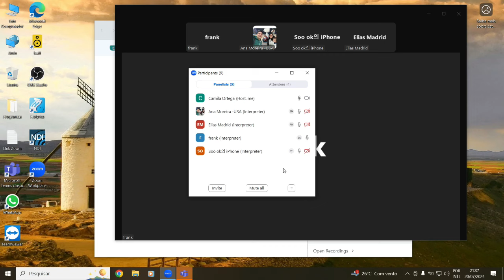[ FRANÇAIS ] Où suis-je, où vais-je, et pourquoi j'existe?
Message 5, de la conférence de Génération Finale